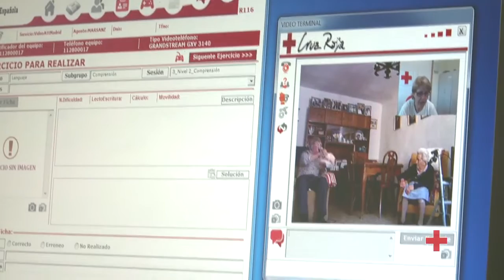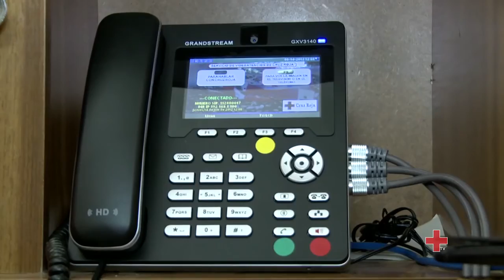Cruz Roja y las tecnologías a favor de las personas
Desde sus orígenes hace más de 150 años, Cruz Roja ha sido innovadora en una forma u otra. Hoy continúa en esa búsqueda de soluciones y herramientas que hagan la vida más fácil a las personas, apoyándose en todo el potencial que ofrecen las tecnologías de la información y la comunicación.